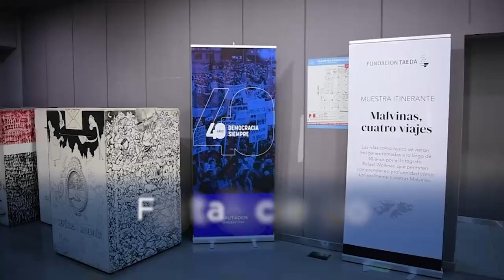Diputados reflexionaron sobre la importancia de que se hayan cumplido 40 años de democracia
Diputados reflexionaron sobre la importancia de que se hayan cumplido 40 años interrumpidos en democracia